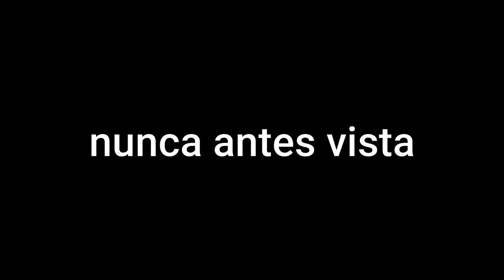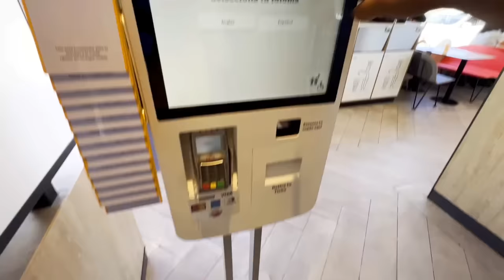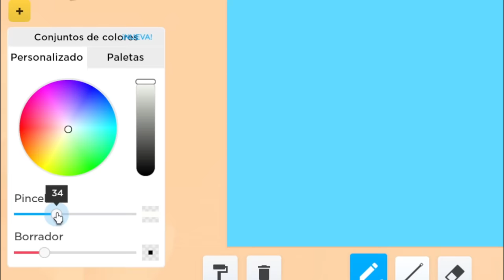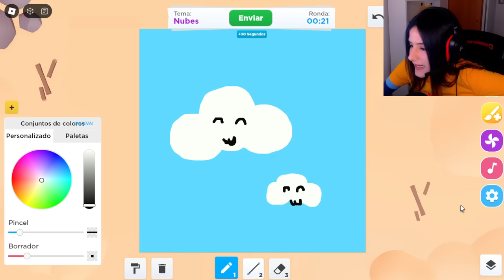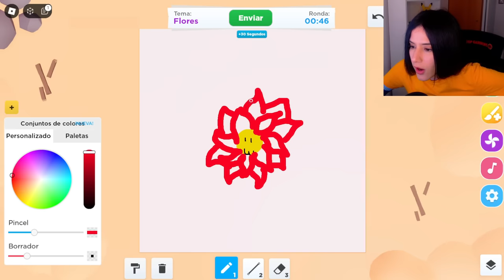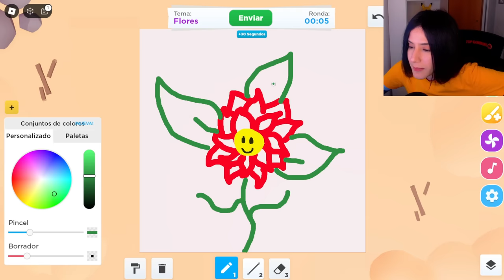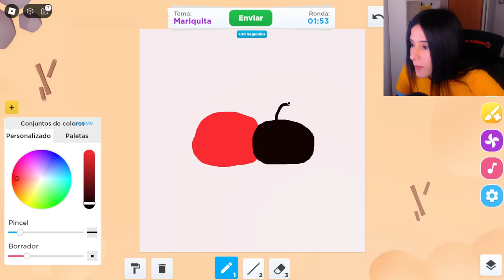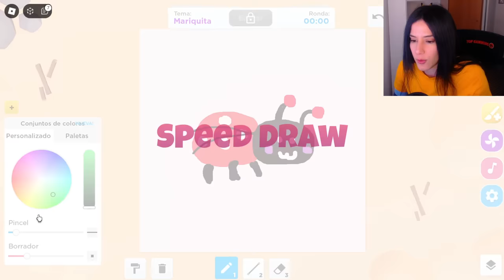ME CONVIERTO EN MI AVATAR DE ROBLOX POR 1 DÍA | paolazgames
El día de hoy me convertiré en paolazgames real cara